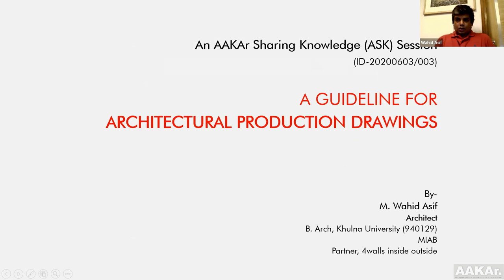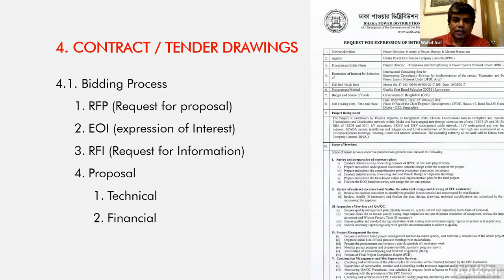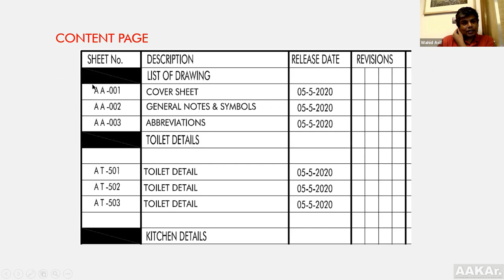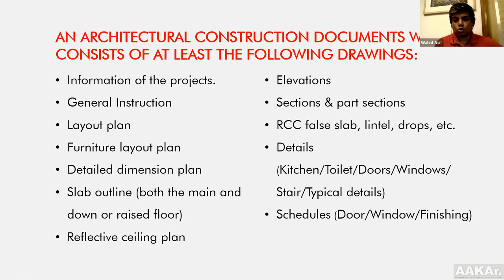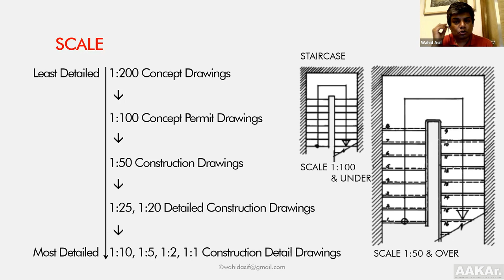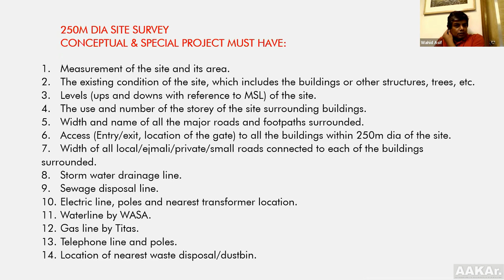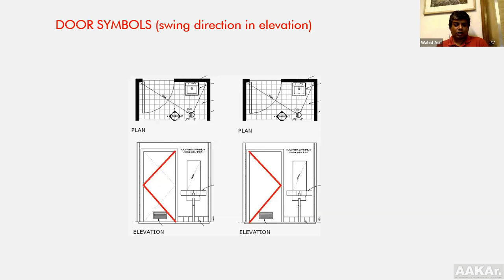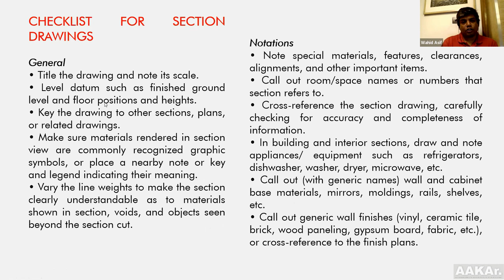ASK 003:A GUIDELINE FOR ARCHITECTURAL PRODUCTION DRAWING Presentation by AAKAr. member Ar.Wahid Asif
Presentation on
A GUIDELINE FOR
ARCHITECTURAL PRODUCTION DRAWING

Non AAKAr. memebers please give your details in comments of the video we will mail it to you.

Presentation by
Ar.Wahid Asif
Partner 4 Walls inside Out Side
MIAB

Ar.Khurshid Almeher (Tonmoy)
AAKAr. member 910101 for arrange such a beautiful presentation.

This Presentation is made by :
Ar.Wahid Asif

AAKAr. Members
This presentation was made for only AAKAr. Members  if you want to share the presentation please use the video link.
Note: Please dont send invitation to aakar group. (It is a closed group for Alumni association of khulna University Architecture Discipline(AAKAr.)

Courtesy: Footage is not owned by me. Footage we used all are collected.

For USA Contents:
*** ANTI-PIRACY WARNING ***
This content is copyright to AAKAr . Legal action will be taken against those who violate the copyright of the following material presented.